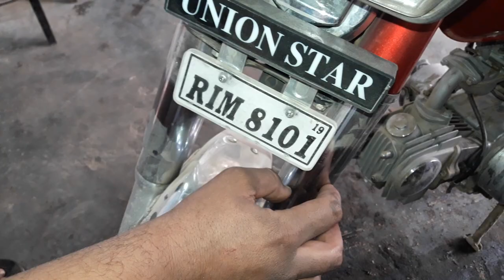How to set front shocks glass of 70 or 125 bike ( losing problem)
Aslam o alikum brother's umead karta hun k ap khayreat say hon ge aj ki is video main hum ap ko bike k front shocks glass ki setting ki aasan triqa btne ja rhe han is video ko ap khud be dakhan or doston ko be shere karain. Shukria